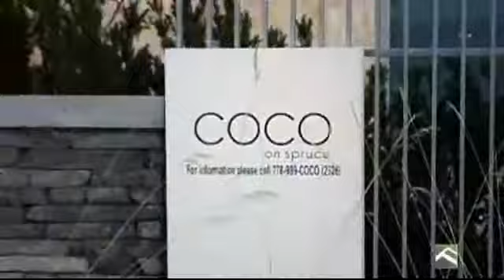Coco: 401 - 1088 West 14th Avenue For Sale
This 1 year old 2 Bedroom 2 Bathroom corner, unit with over height ceilings, has a great South West city & mountain view and a fantastic layout. Finishings include rich wood cabinets & extra wide stone quartz kitchen counter tops, stainless steel kitchenette & top line appliances & balance of 2/5/10 warranty coverage. Amazing South Granville location with the best of everything; high fashion residences, conveniently located just steps from Oak Street and a few blocks from South Granville, VGH, direct bus to UBC, close to shopping. Suite comes with 1 parking stall and 1 underground storage locker.

Ian Watt
Sutton - Westcoast Realty